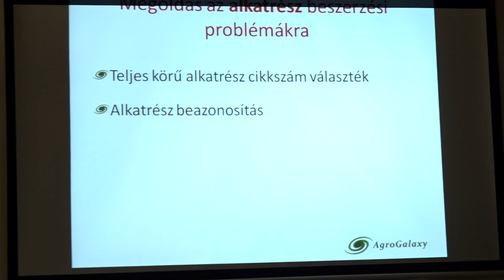2019.02.19. - Újdonságokról hallhattak a gazdák a Zentai Gazdakör utolsó előadásán is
Növényvédő szerekről, vetőmagokról és mezőgép-alkatrészekről tartottak előadást a termelőknek Zentán. A Gazdakör székházában szervezett informatív előadásra főként Zenta környékéről érkeztek gazdák.